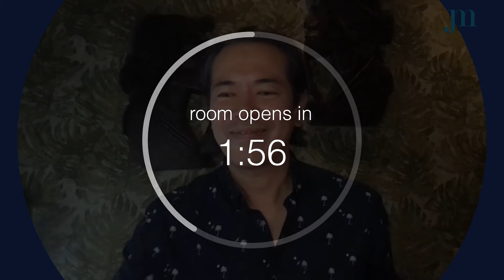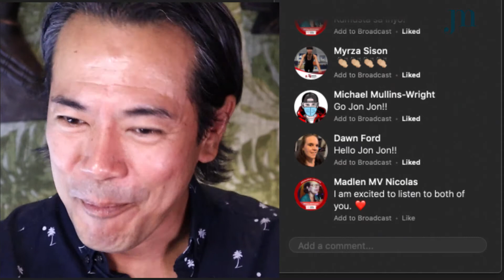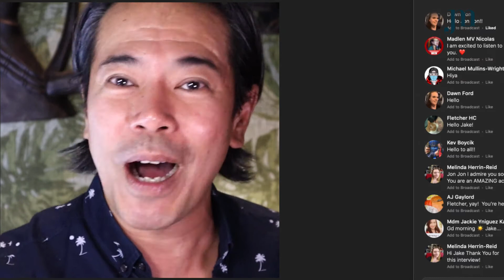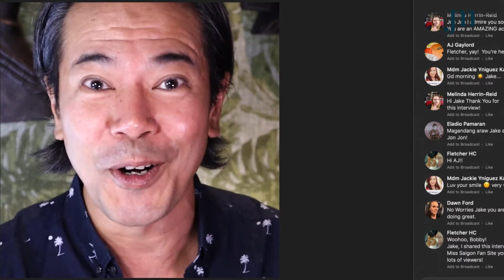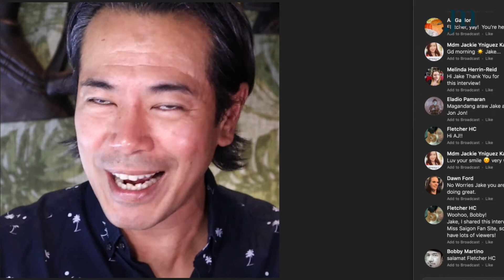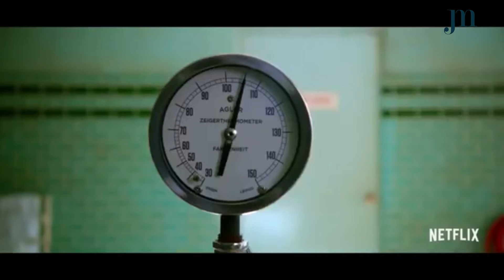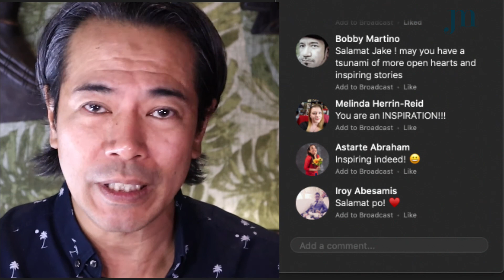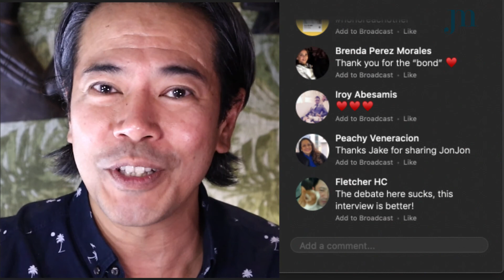What's the Buzz/ Ratched's Jon Jon Briones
Snatching the brilliant Jon Jon Briones from Netflix's RATCHED In Between Rooms for a chat. Join us